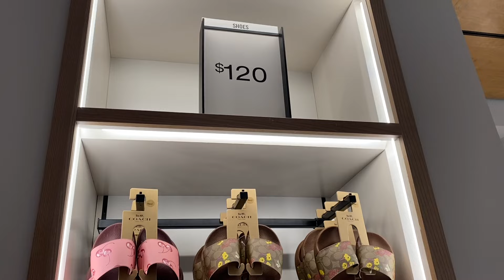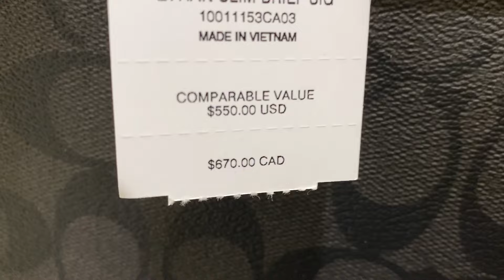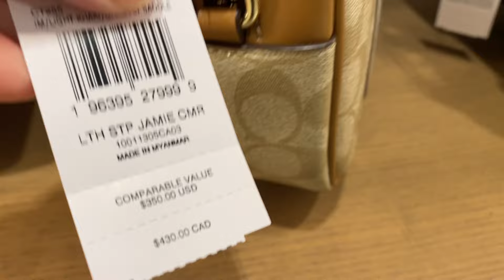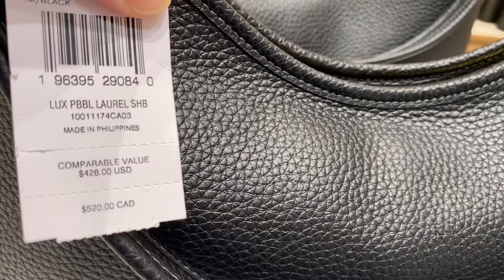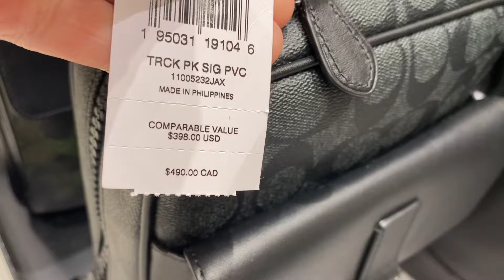COACH OUTLET ~TODAYS WOW~SALE UP TO 75%~BAG~WALLET~SHOES